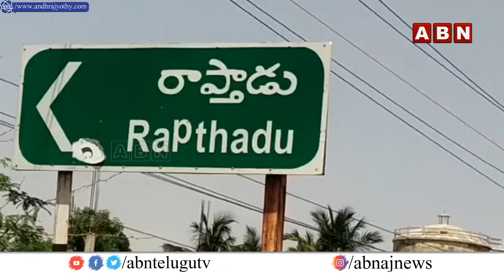రాప్తాడులో ఉద్రిక్తత.. పరిటాల సునీత అరెస్ట్ Paritala Sunitha Arrest | Chandrababu Arrest | TDP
రాప్తాడులో ఉద్రిక్తత.. పరిటాల సునీత అరెస్ట్ Paritala Sunitha Arrest | Chandrababu Arrest | TDP | ABN